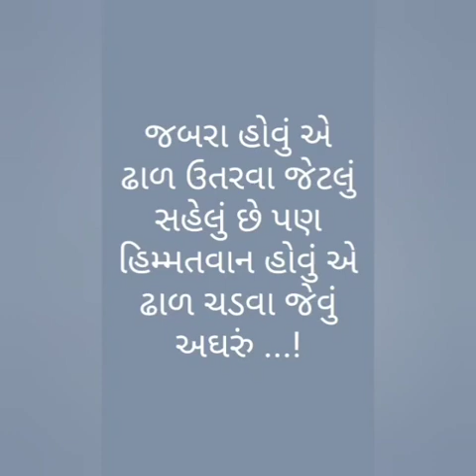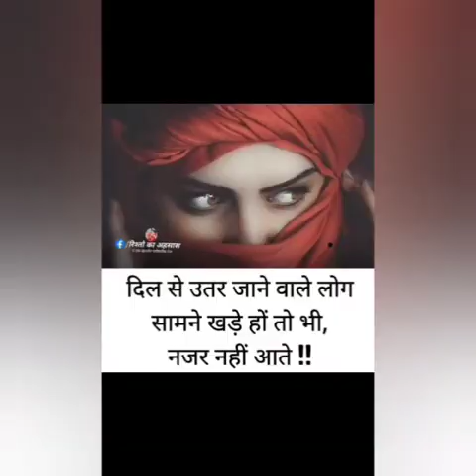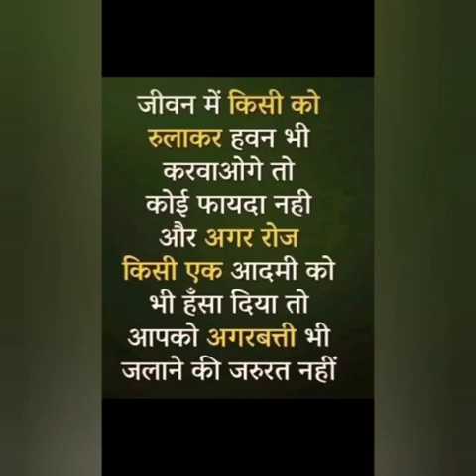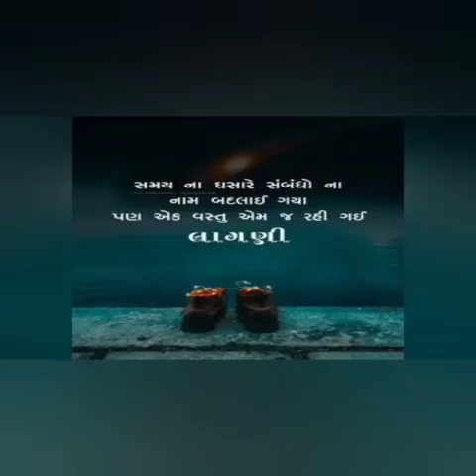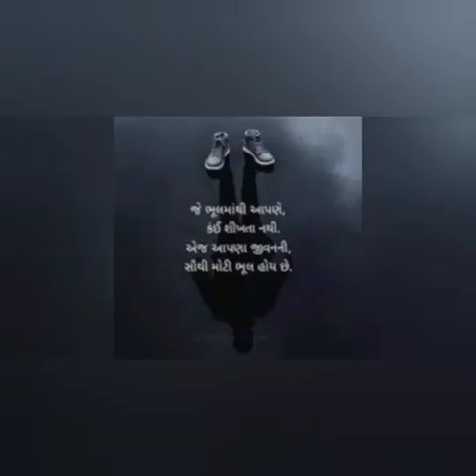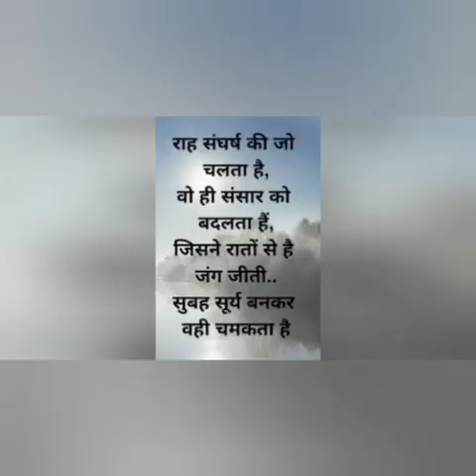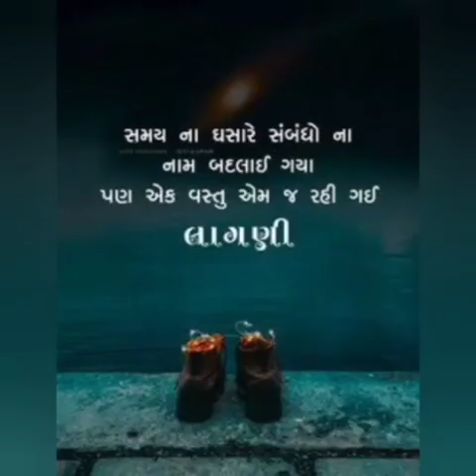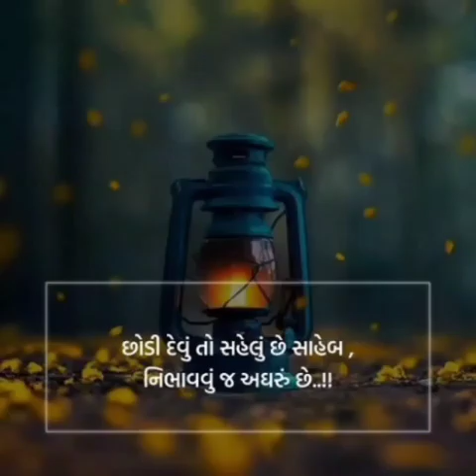motivational quotes and thoughts